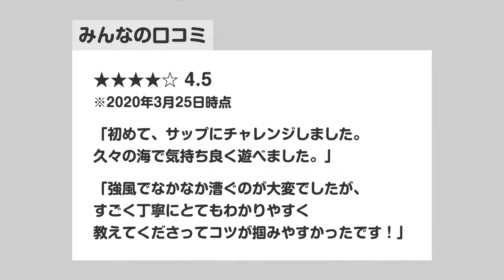【神奈川・逗子・SUP】初めての方でも安心して楽しめる！景色を見ながら水上散歩（半日）★写真プレゼント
初めてSUPを体験するなら、逗子海岸がオススメ！オーシャンズがある逗子湾は四方が山に囲まれた、波が穏やかな湾を穏やかな水面を気持ちよくクルージングできます。ボードに立って優雅に海を進めば、まるで水の上を歩いているような気分に。漕ぐ手を止めて周りを見渡せば江ノ島や晴れた日には富士山も見られる、絶景とSUPを一度に楽しめるプランです。